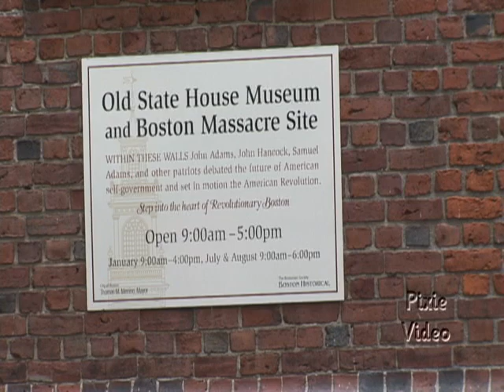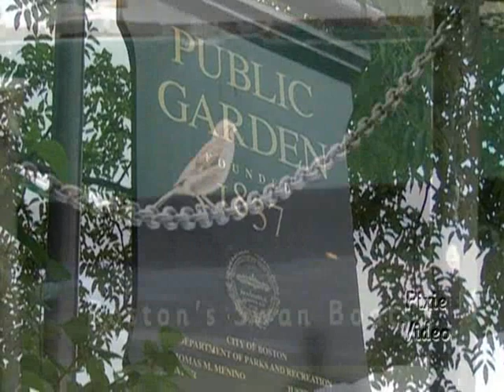Let's Visit Boston's Swan Boats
Let's take a ride on one of Boston's premier attractions. Come with Pixie Video Production's "Let's Visit Show" to explore the Boston Swan Boats.